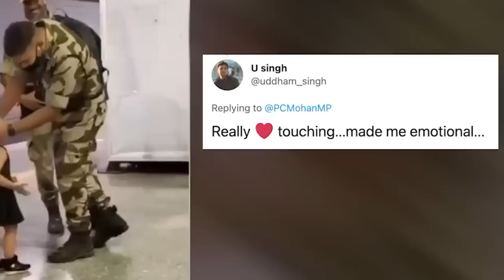Viral_shim jingkyrkhu ka khynnah na u shipai CISF da kaba ktah ia ka kjat jong u; iap bieit ki briew